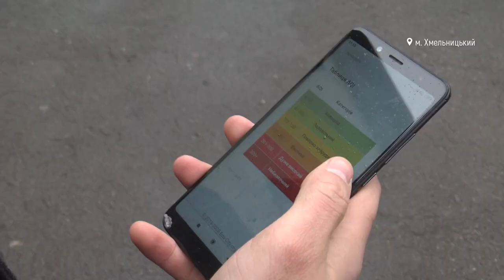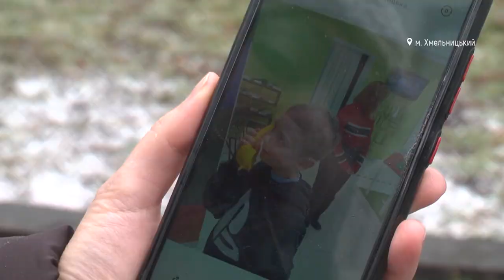Чи відповідає нормам якість повітря у Хмельницькому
Повітря в Хмельницькому чисте і ним можна дихати навіть людям із хворобами дихальних шляхів, розповів голова Хмельницького енергетичного кластеру Степан Кушнір. Щоправда, додає, не завжди. За його словами, такі висновки екологів і медиків за останній рік за аналізом показників приладів вимірювання якості повітря. Що дає підстави робити такі висновки, дізнавалося Суспільне.